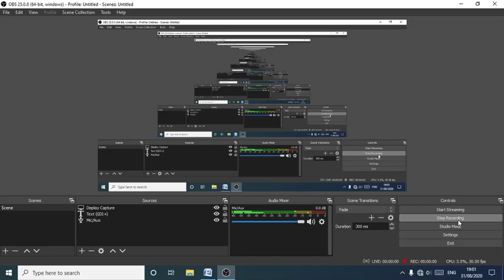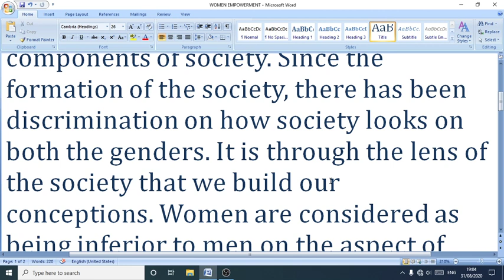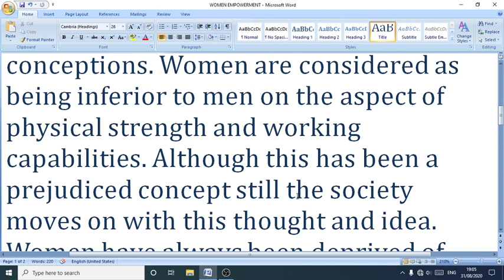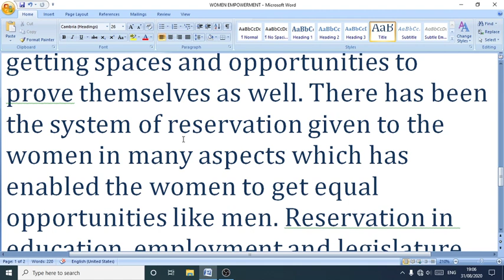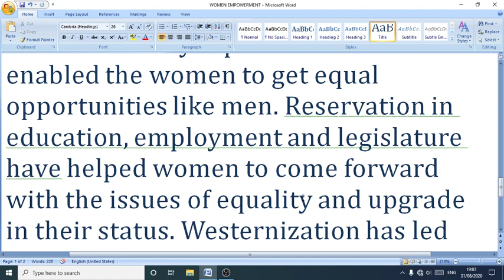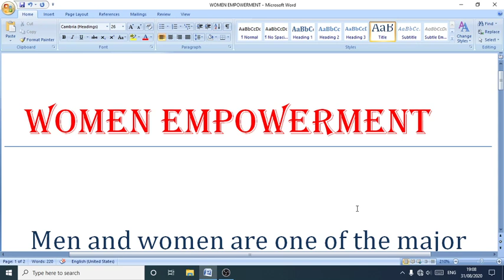Women_empowerment|PSC clerkship, ICDS SUPERVISOR Writing topic